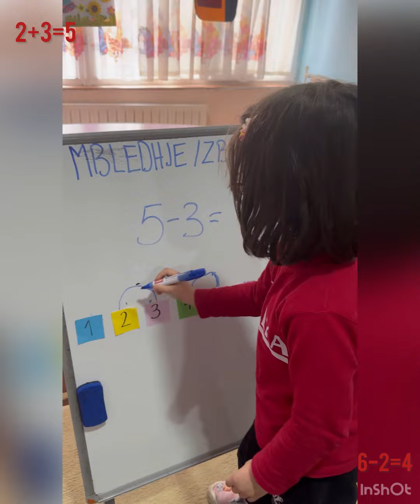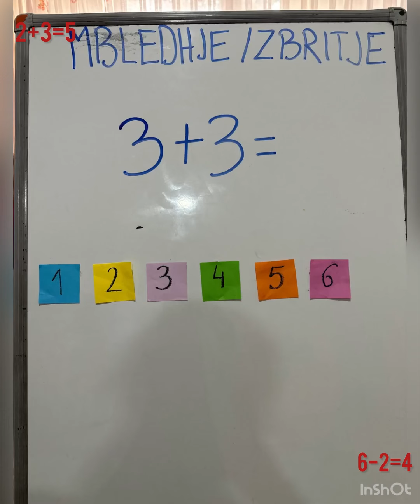Addition and Subtraction Up to Number 6: Interactive Learning Activity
Join us for an interactive learning session with our video, "Addition and Subtraction Up to Number 6: Interactive Learning Activity". 🌟 Let's dive into the fundamentals of math as we explore addition and subtraction operations within the realm of numbers up to 6.

👉 From adding colorful objects to subtracting them in sets, this activity is designed to make learning arithmetic engaging and enjoyable. 🎉🔢 Watch as we demonstrate simple addition and subtraction techniques, fostering numeracy skills and a love for math.

✨ Why choose our video? It's not just about arithmetic; it's about making learning accessible and fun. Engage, explore, and share this interactive activity with others who want to make early math skills an exciting part of their child's development!

Veprimtari praktike "Mbledhje dhe zbritje deri tek numri 6" 1️⃣2️⃣3️⃣4️⃣5️⃣6️⃣